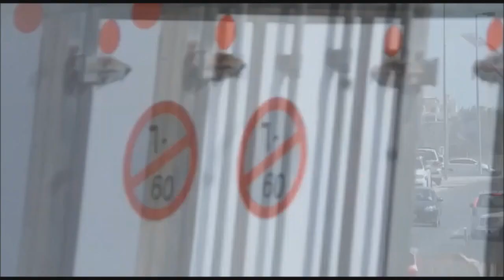القوات الخليفية تعتدى على شعائر الحسين وتنزع السواد في إسكان عالي 12/10/2015 Bahrain